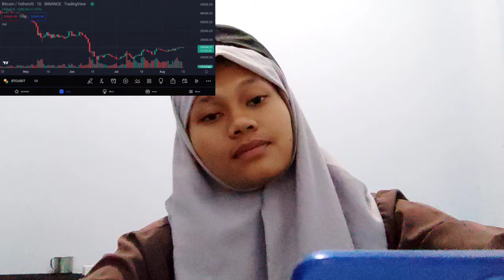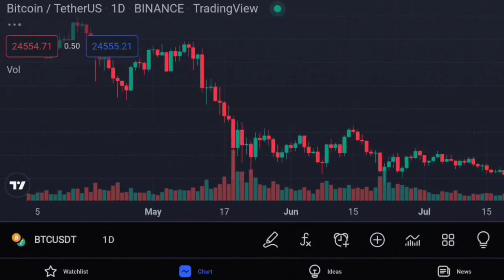CRYPTOCURENNCY NETWORK AND TOKEN FREEZE AFTER ACALA EXPLOIT RAISES QUESTIONS INSURANCE BITCOIN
bitcoin mining
bitcoin news today
bitcoin live
bitcoin trading for beginners
bitcoin news
bitcoin explained
bitcoin price prediction
bitcoin crash
bitcoin 2022
bitcoin etf
cryptocurrency for beginners
cryptocurrency news
cryptocurrency malayalam
cryptocurrency trading